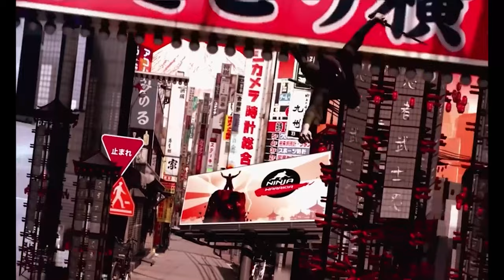Ninja Warrior G4 36: Final Teaser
Get ready for one of the CRAZIEST projects TSN and friends have been involved with for a while! When G4 shut down (for the 2nd time), Kane-Not-Kosugi and Fort found the official subtitles G4 was going to use for Sasuke 36's episodes. A year and a half later, we provide you now with 6 episodes of Sasuke 36, reformatted into the style of G4!!!